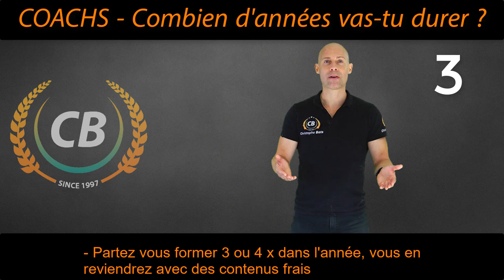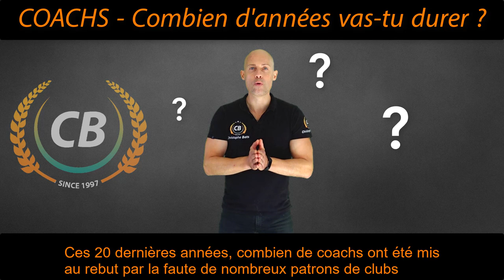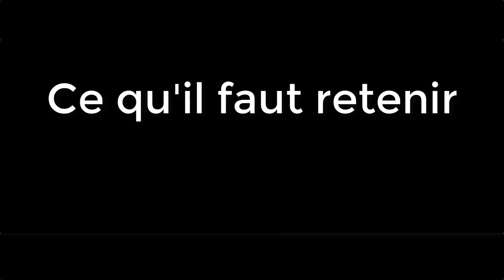PLANETE COACHS #09 - Exerceras-tu encore le métier de coach demain ?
Combien de fois, ai-je entendu dire "Un coach, ça dure 3 à 4 ans !"

Si tu t'es laissé influencer par cette petite phrase, je te suggère de regarder cette vidéo jusqu'au bout.

Tu y apprendras comment éviter que cette malédiction te touche ...